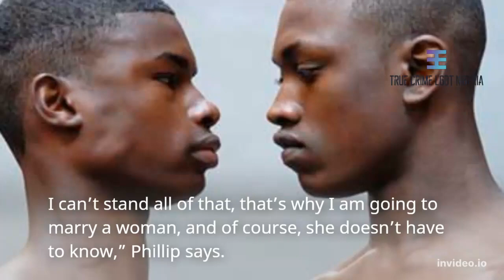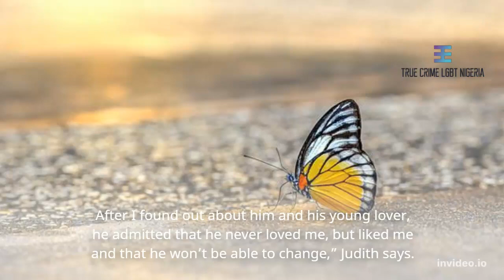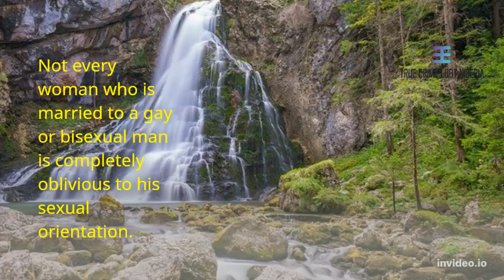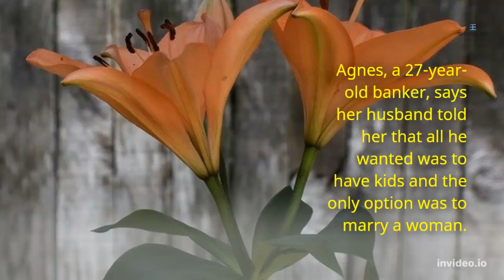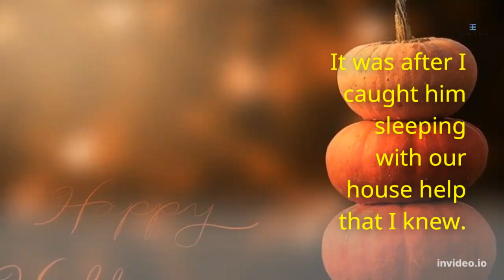Heterosexual Nigerian women speak out about being married to gay men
Five heterosexual Nigerian women reveal the pressures and disappointments of being married to gay men.
(Images in this video are mainly descriptive and have no connection to the actual people in the images)